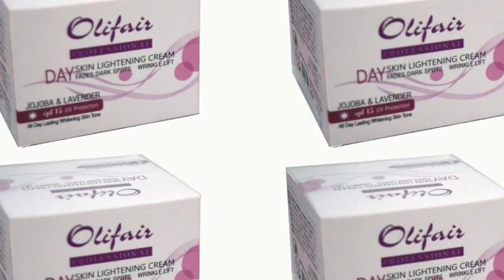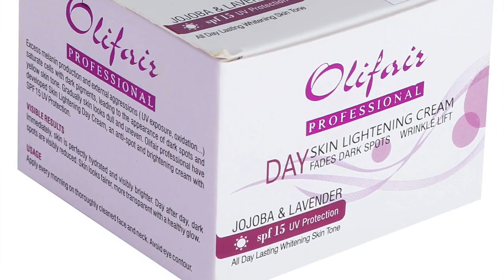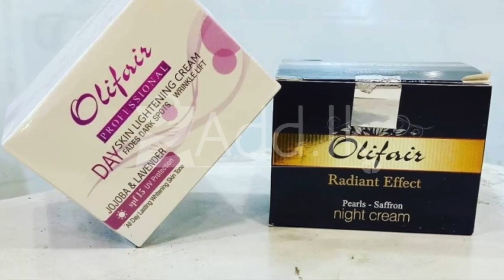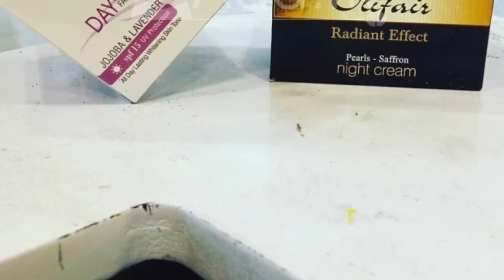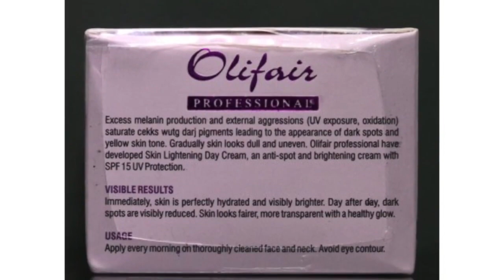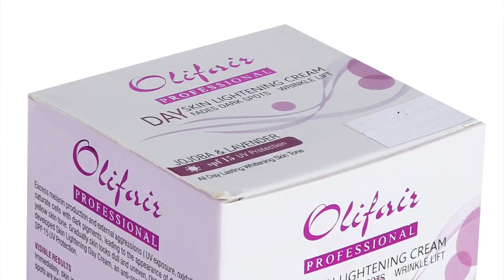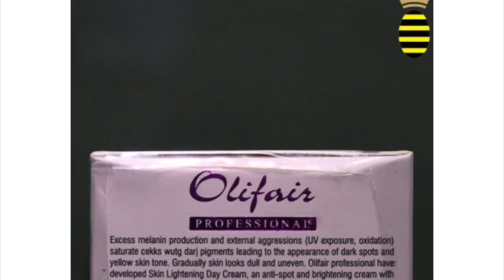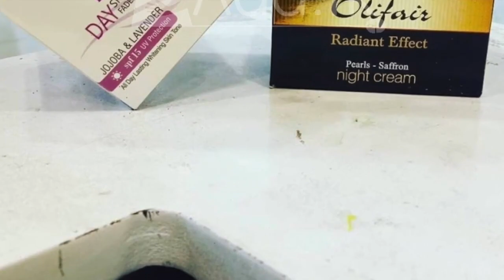🇱🇰 පළවෙනි Olifair Day Cream Review Sinhala.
Sri Lanka's first-ever olifair day cream review